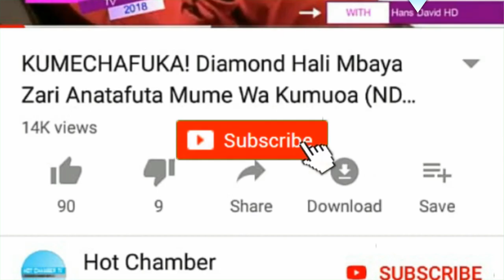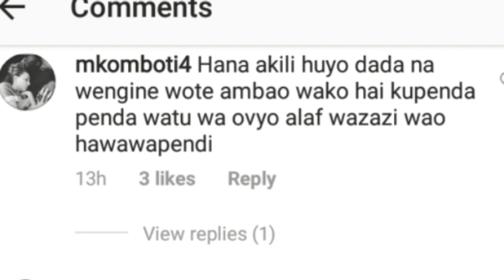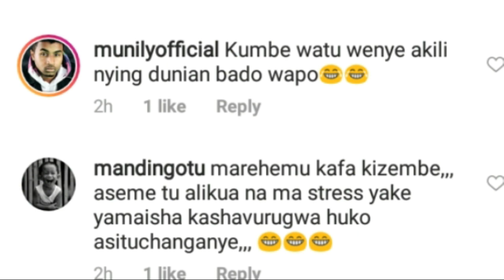GHAFLA SANA! Taarifa Mbaya Imetufikia Punde, Amefariki Dunia Chanzo Kamili Inasemekana Ushabiki